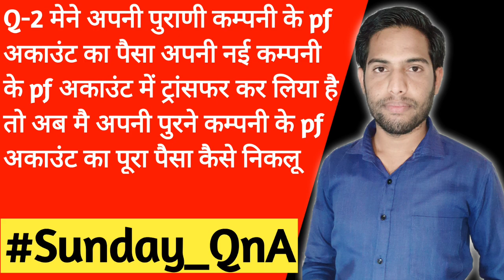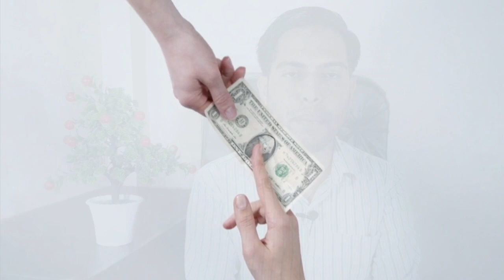CLAIM AETTLE HONE KE BAD KYA HOTA HAIN || WHAT IS CLAIM SETTLED IN PF || SUNDAY QnA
sunday QnA
what is claim settled in pf
claim settled ka matlab kya hai
claim settled kya hota hai
claim settle hone ke bad paisa kab milega
claim settle hone ke bad kya hota hai
claim settled hone ke baad kitne din mein paisa aata hai
pf claim settle hone baad kya hota hai
claim settle hone ke kitne din baad pf ka paisa milta hain